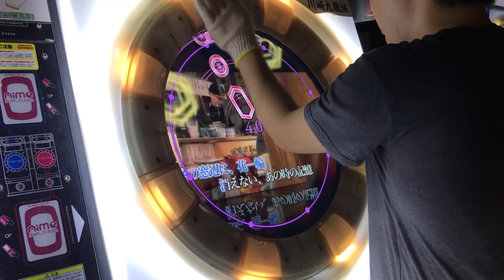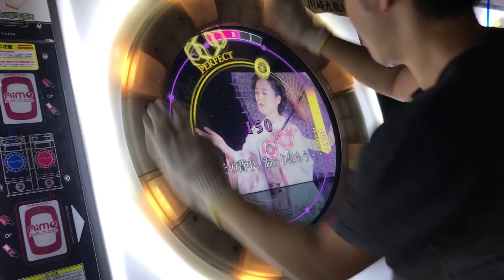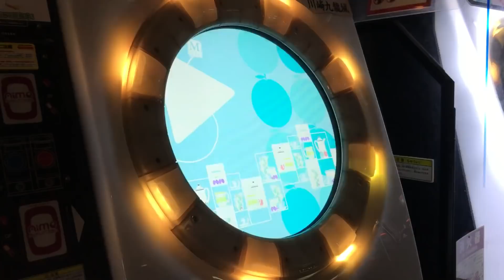【直撮りmaimai】 花と、雪と、ドラムンベース。 MASTER AP (Player:Anthoney)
Player:Anthoney (twitter→@DJ_CELICA)

曲めっちゃかっちょ良くて好き！ムービーがアレだけどw

最後の配置を勘違いしていたためAPするのが遅くなってしまいました…
リマスターもまた今度頑張りますw